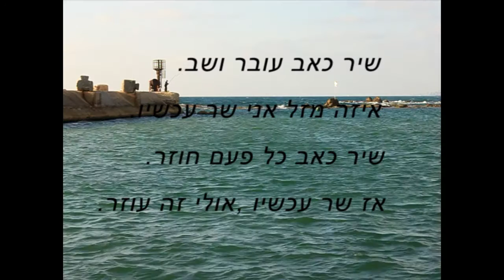Song of pain